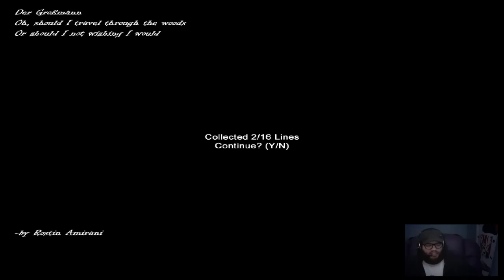Seven Days Of Slender : HOSPICE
I am playing the "Slenderman's Shadow" game "Hospice" for crazymacattack's SEVEN DAYS OF SLENDER

Outro Music from : ITMOA
Song : Another Dimension
ITMOA on soundcloud :